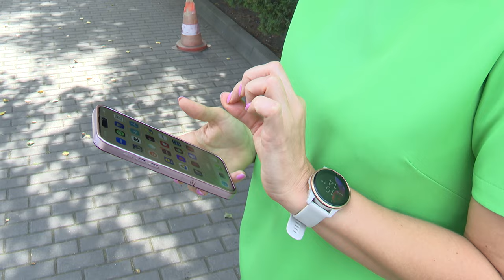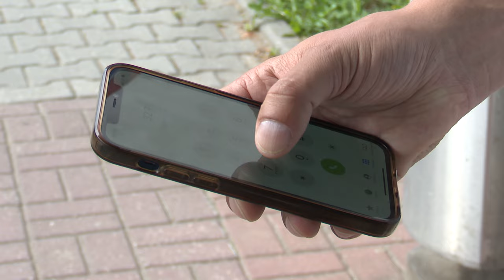Tak oszukują przez telefon 12.07.2024